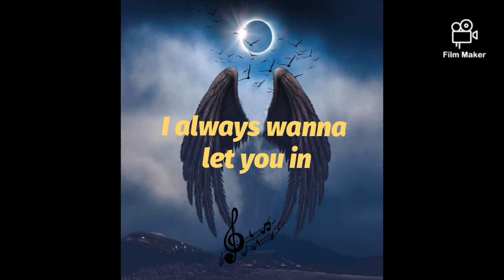Princess doesn't cry lyrics(Mix Music)